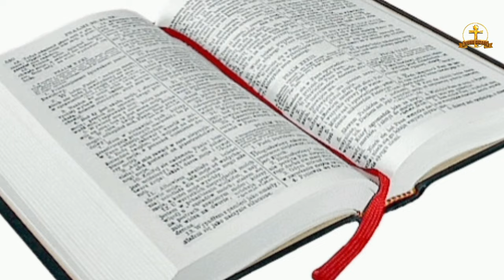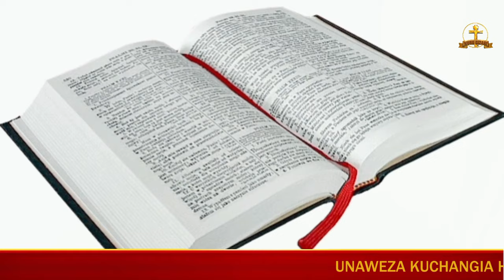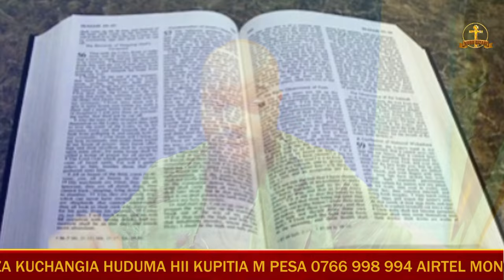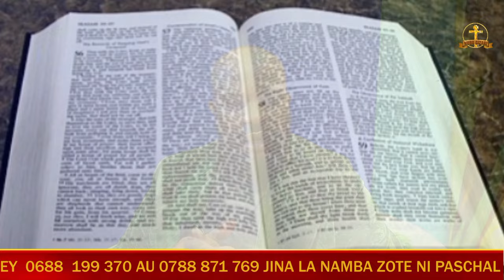CASSIAN ACHUKIZWA NA MKE WA ASIKOFU MKUU MTOKA MBALI KANISA TAG